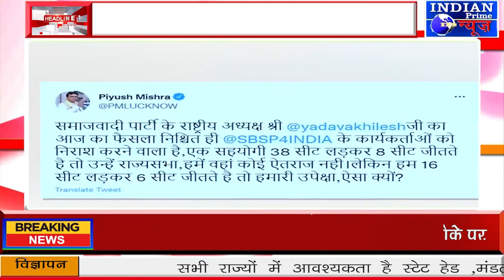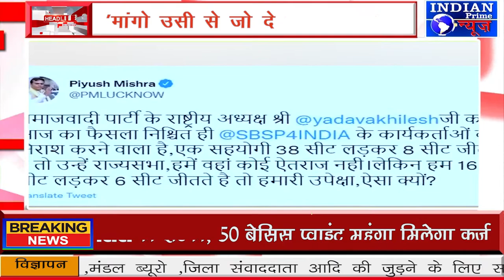IPN NEWS -'मांगो उसी से जो दे दे खुशी से...',